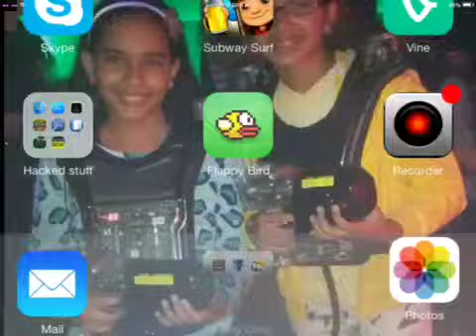Playing with friends!!!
Hope you guys like it! Kai and Gabe